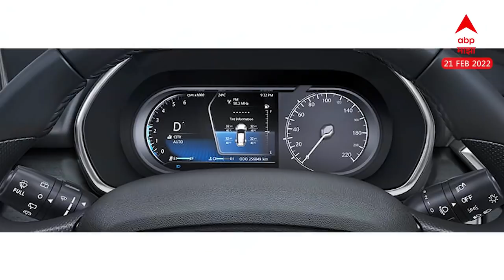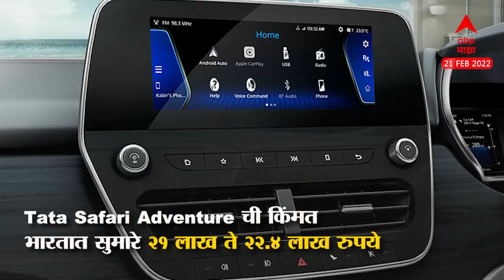Safari Adventure Persona Edition Launch : टाटा सफारीचं पुनरागमन! नव्या सफारीचे फीटर्स आणि किंमत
Video Credit: Automobile TATA TATAMotors CarsInIndia | Rucha Kanolkar /Producer | Saurabh Bhole /Editor